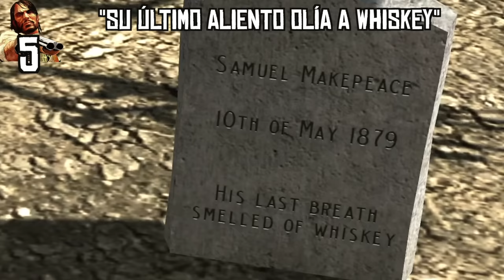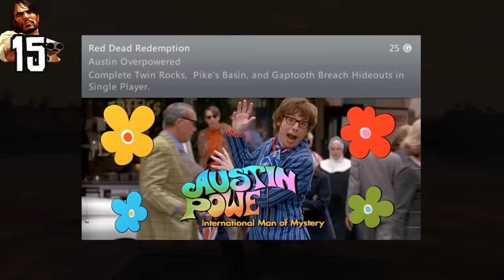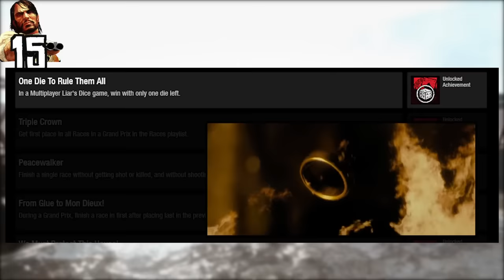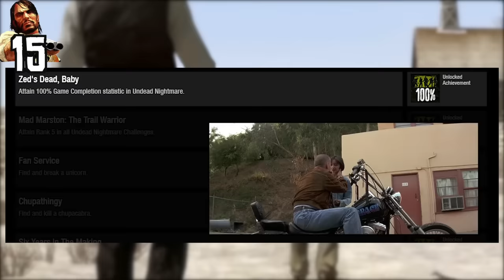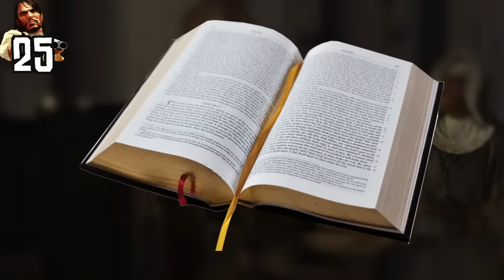30 DETALLES ALUCINANTES de RED DEAD REDEMPTION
Volvemos al salvaje oeste de Rockstar Games con este vídeo que recopila 30 detalles alucinantes de este juego de acción y aventura de mundo abierto en el que recorremos el salvaje oeste americano. ¿Te habías fijado en todos estos detalles?